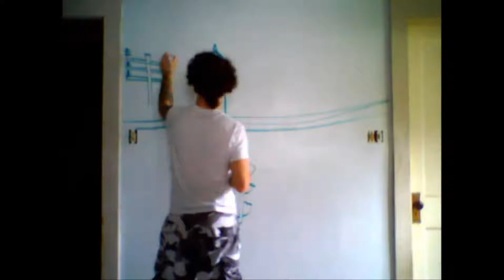Artist Dan Warschkow on Film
Here is a highspeed recording of Daniel Warschkow painting a mural on
his kitchen wall. The music is by Pink Floyd.